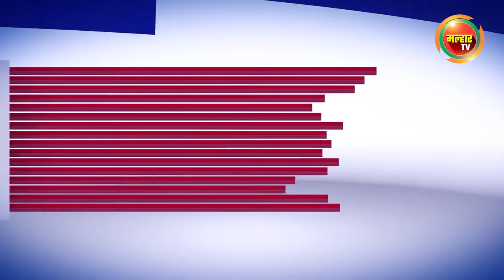सकाळच्या बातम्या (मल्हार टीव्ही) - १६ जून २०२२ | Sakalchya Batmya (MalharTV) - 16th June 2022